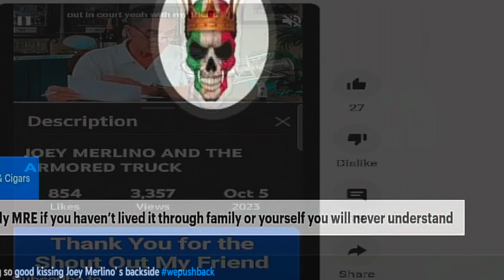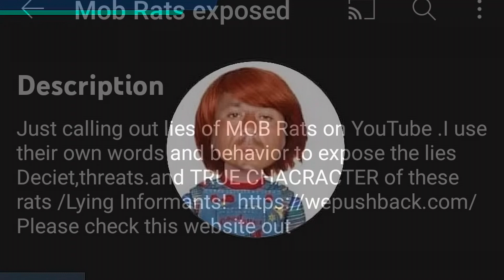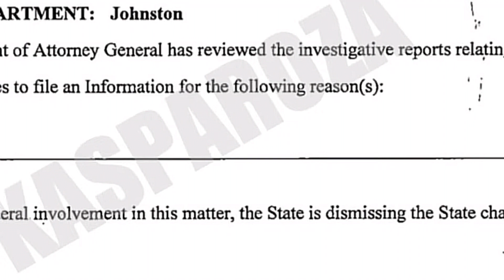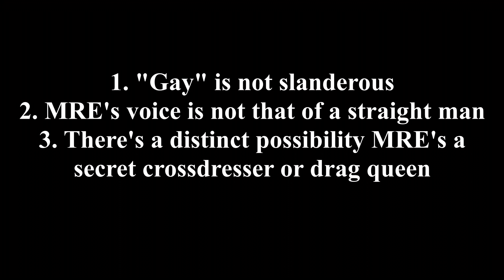MRE Considers Suing Kasparoza